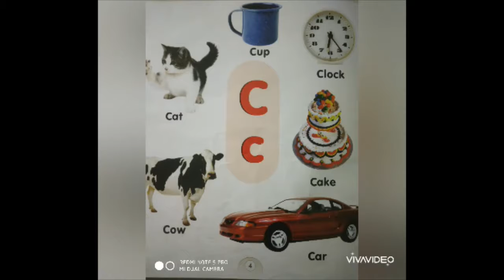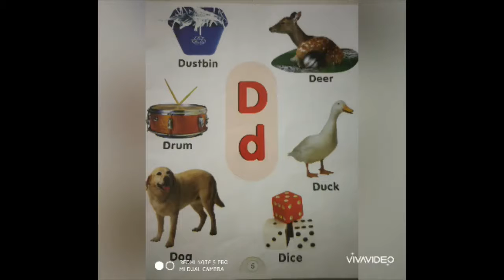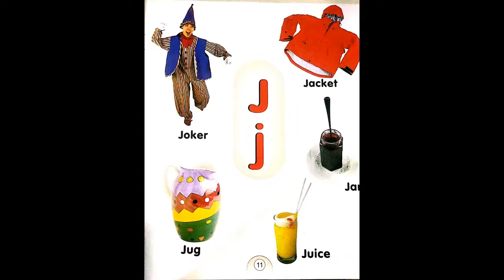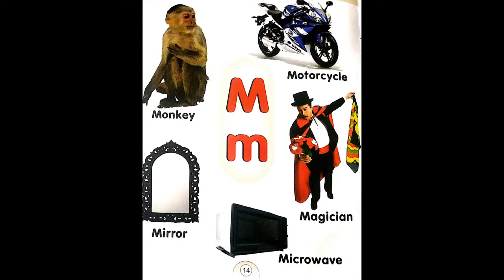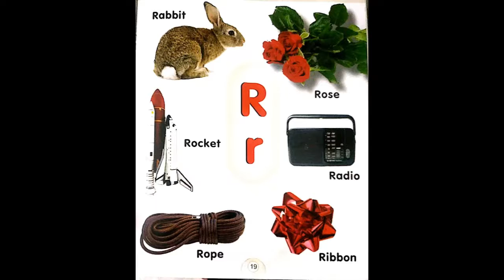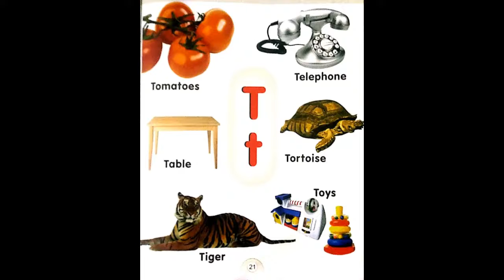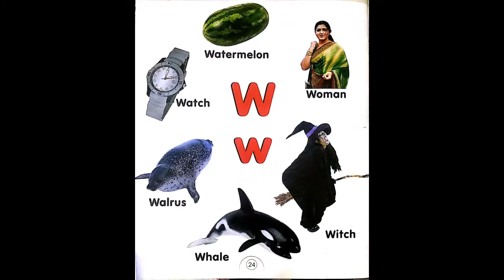Class-Nursery, Topic- Picture Reading (A to Z)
Class-Nursery
Subject- English
Topic- Picture Reading (A to Z)